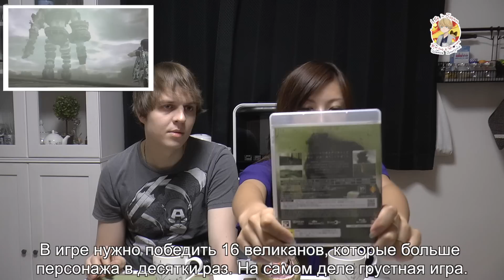В Какие Игры Играют Японцы. Топ 5 Японских Игр Мики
Помочь в развитии канала по желанию:
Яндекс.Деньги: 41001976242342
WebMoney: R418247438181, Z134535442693